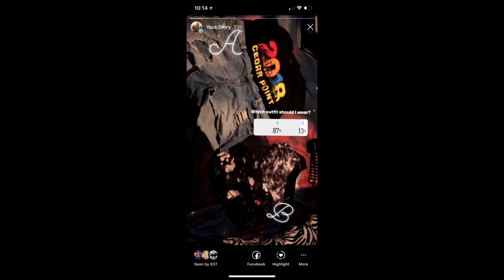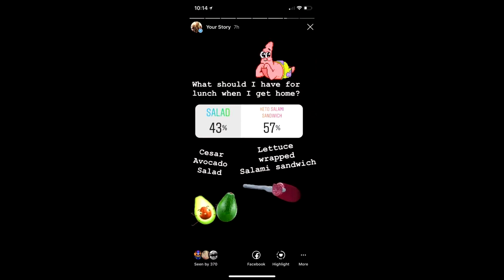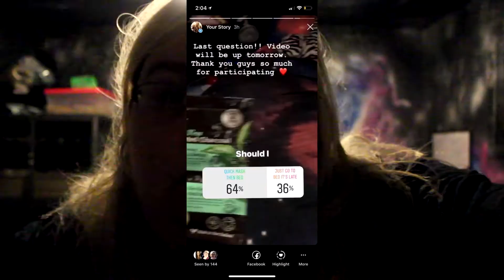I let my Instagram control my life for 24 hours!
I LUV YEW!
Follow me on all platforms!!

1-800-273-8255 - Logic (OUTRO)